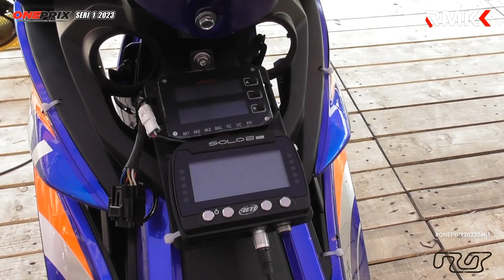Tampilan MEWAH Mx King LFN HP 969 HDS Racing Team❗️Oneprix Seri 1 2023 Sirkuit Sentul